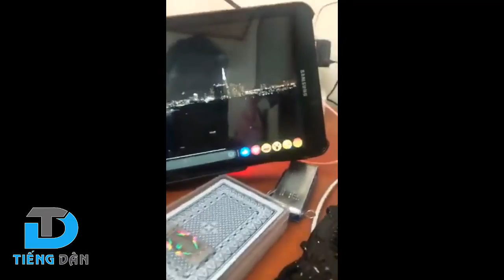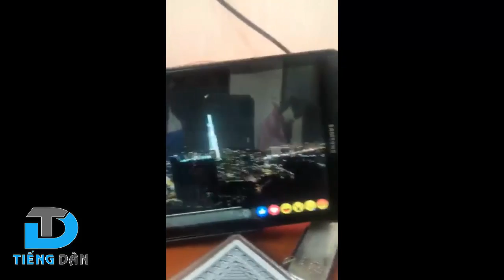Luu Ly: Mỹ rút khỏi SG, kinh tế VNCH dựa vào trợ cấp của Mỹ suy sụp